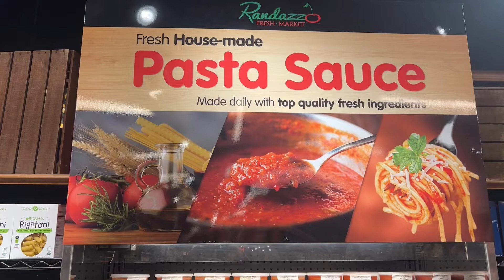Sauce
House-made, Randazzo Fresh pasta sauce made daily with top quality, fresh ingredients! Marinara or Bolognese meat sauce, either way you're gonna love it! Mangia!